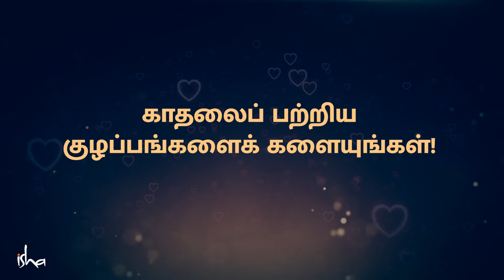உலகின் மிகச்சிறந்த Love Advice! | World's Best Love Advice | Sadhguru Tamil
Sadhguru and actress, film producer and former Miss India, Juhi Chawla, engage in a lively and insightful discussion about what exactly love is. Sadhguru dispels many myths about love and attachment, and explains how falling in love with everyone and everything around us possible for each of us. Love is a sweetness of emotion within us, he explains, not something given to us by someone else. Thus, the possibility to be loving or to fall in love is entirely in our hands.

சத்குருடன் திரைப்பட நடிகையும் தயாரிப்பாளருமான ஜூஹி சாவ்லா அவர்கள் கலந்துரையாடிய ஒரு சுவாரஸ்ய தருணத்தில், காதல் என்றால் உண்மையில் என்ன என்ற கேள்வியை சத்குருவிடம் முன்வைத்தபோது, காதல் குறித்த தவறான புரிதல்களை எடுத்துரைக்கும் சத்குரு, உண்மையில் காதல் என்ற உணர்வு எத்தகையது என்பதை தனது ஆழமான உள்நிலைப் பார்வைகளால் வெளிப்படுத்துகிறார்.